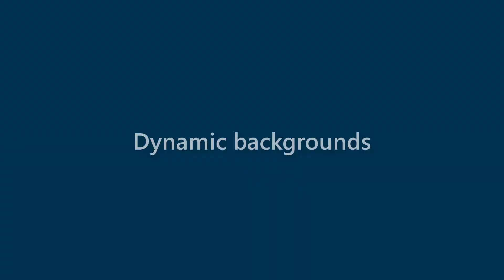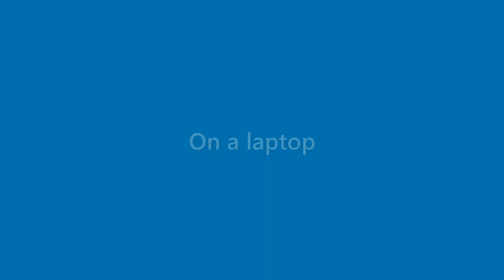Alivia Erickson - appearance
Name Look - Alivia Erickson - appearance. In this video we present "Alivia Erickson" name look and feel in various scenarios.
This video will cover:
How does "Alivia Erickson" look as a personal letterhead?
How does "Alivia Erickson" look on a business card?
How does "Alivia Erickson" look on a computer/laptop screen?
How does "Alivia Erickson" look with different background colors?
How does "Alivia Erickson" look with various fonts?